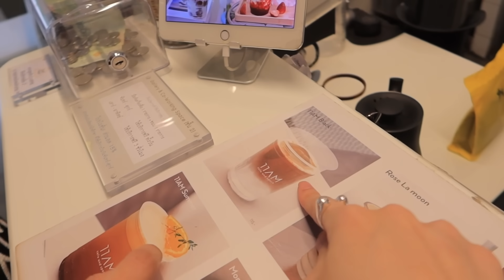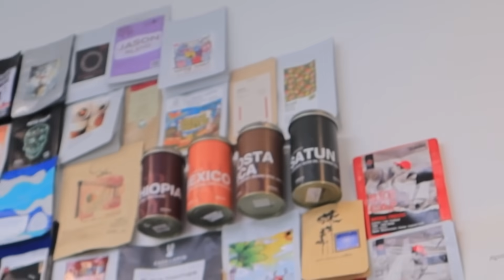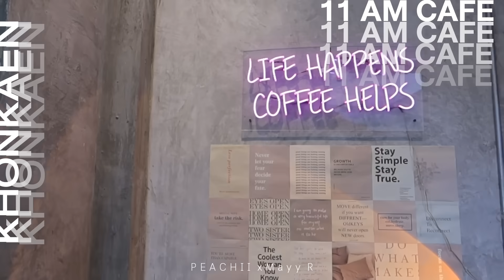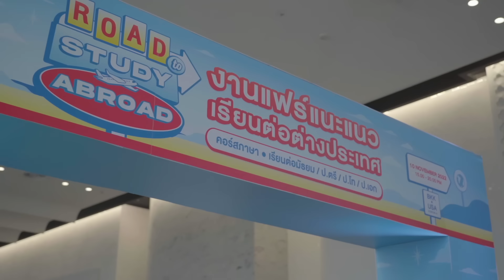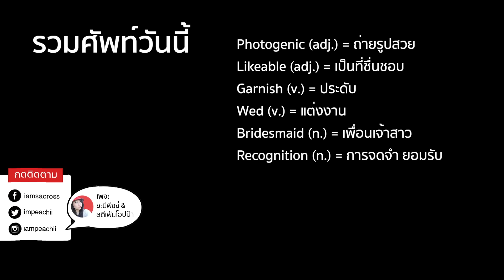บุกคาเฟ่หน่องเม MayyR ถึงขอนแก่น! | สตีเฟ่นโอปป้า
เอ้า ดิชั้นกรี๊ดได้รึยังคะ? บุกคาเฟ่ 11AM ของหน่องเม @MayyRchannel  คุยเรื่องความรัก อัพเดทชีวิตเจ้าของคาเฟ่และแพลนแต่งงาน

♦ CAMERA: Canon / Sony / Go Pro